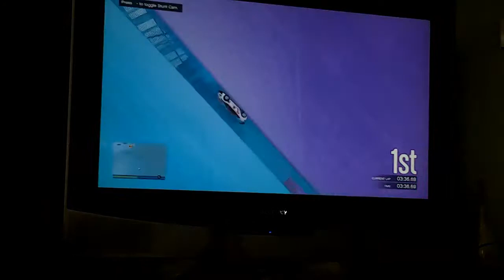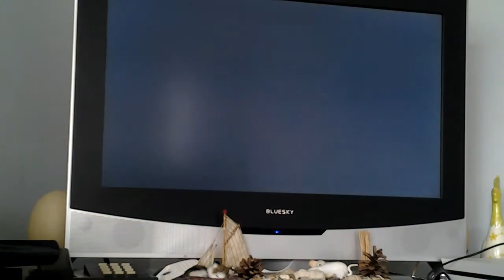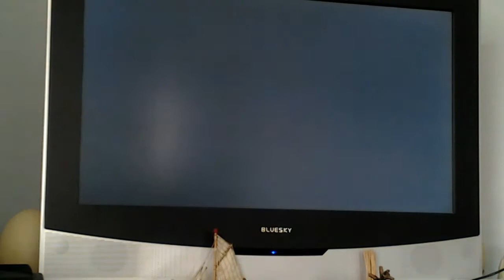Gta 5 race 3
Jochen